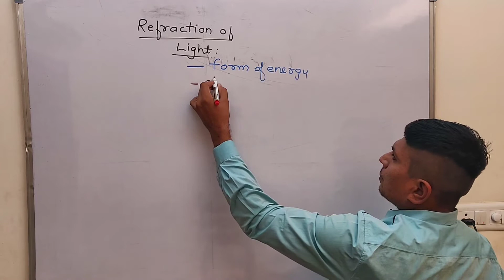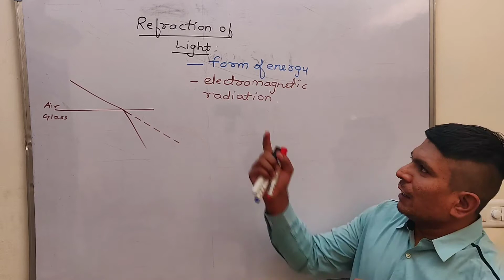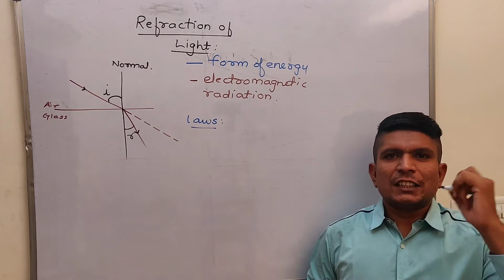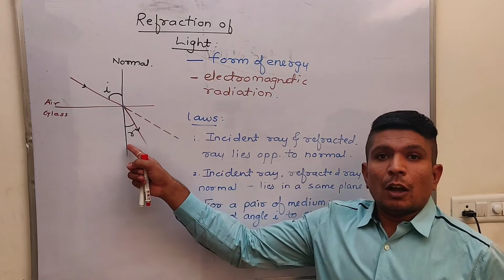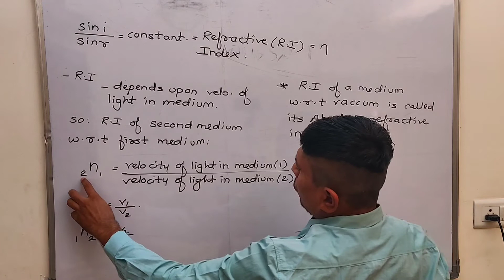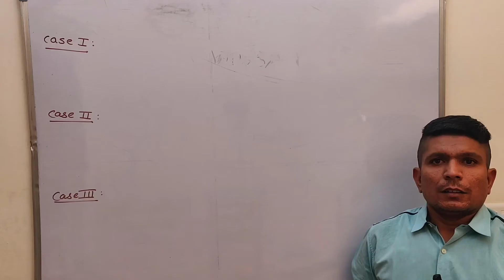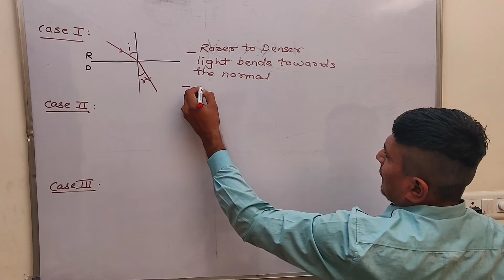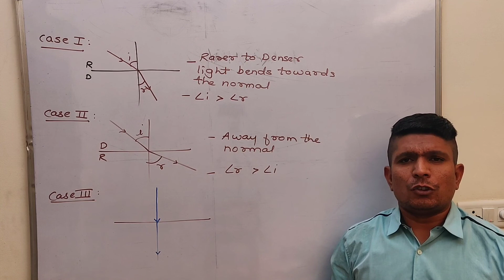Refraction of light Class 10 ( Laws of Refraction ) ( Refractive index )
This video covers the basic of Refraction if light .
What is Refraction ?
Different cases when light travel from rarer to denser and denser to rarer medium.
Refractive index.

class 10 ( S Chand Physics by Lakhmir Singh )

Class 10 ( Foundation Science - Physics by Pearson publications )

Class 10 ( Physics - Mastering the Numericals and Objectives )

class 10 Science Ncert Textbook

class 10 ( Combo pack - Physics, Chemistry, Biology )

Class 10 ( Oswaal Science Question Bank )

Class 10 Science Golden

Class 10 All in one Science - Arihant Publications

Class 10 Together With Science - Rachana Sagar Publications

Class 10 ( Lakhmir Singh Science Combo Pack )

Class 10 ( Educart Science Questions Paper Set )

Class 10 ( CBSE Expert Science Question Bank )

Class 10 ( Maharashtra State Board - Target Publications )